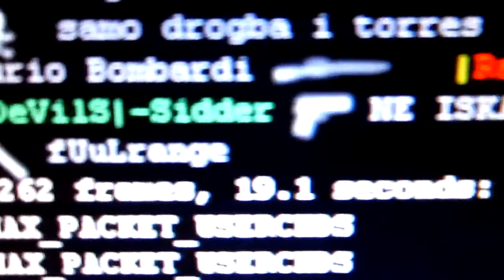Windows7 x64 , nVidia 304.79 beta , cod2 benchmark average 170.5fps, GPU Palit 8800GT